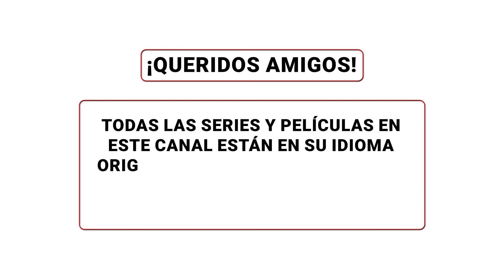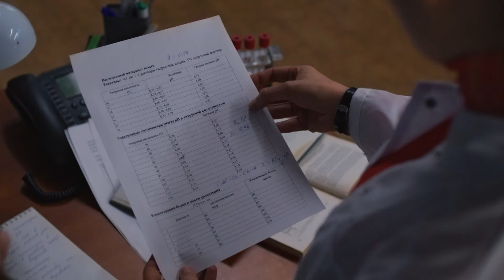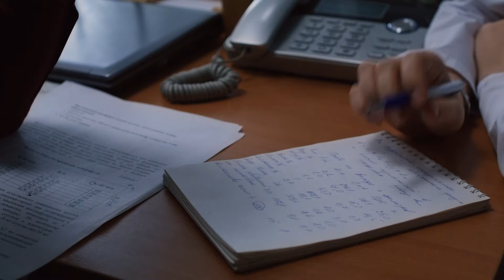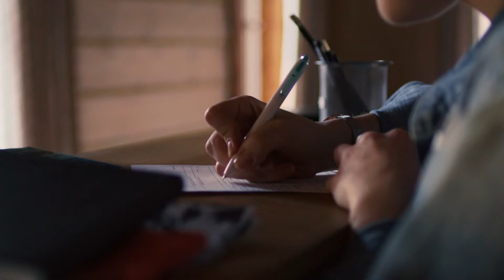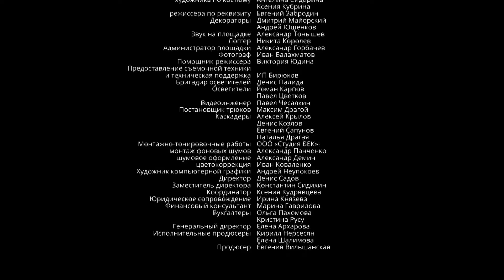¡Intriga de laboratorio y búsqueda de la verdad! 🔬Técnica de laboratorio 🔬 Ep 2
1. Ve al vídeo.
2. Si los subtítulos están disponibles, el icono СС aparecerá en el reproductor.
3. Toca СС para activarlos.
4. Para desactivar los subtítulos, vuelve a tocar СС.

1. Haz clic en el icono de configuración en la parte inferior de la pantalla de vídeo.
2. Selecciona Subtítulos.
3. Haz clic en Traducir automáticamente.
4. Elige un idioma.

La joven microbióloga Liusia Polikárpova, que no logró entrar a posgrado en San Petersburgo, regresa a su ciudad natal. Allí no hay trabajo en su especialidad, pero consigue un trabajo como técnica de laboratorio en un laboratorio de fábrica que se dedica al control de emisiones industriales de la producción. Su nuevo jefe, Iliá, un soltero codiciado, queda impresionado por la talentosa empleada. Pronto Lucía se convierte en su principal asistente y adjunta. Un día, la protagonista revela un engaño: los valores de emisiones tóxicas están subestimados. A partir de ese momento comienza a ser vigilada.